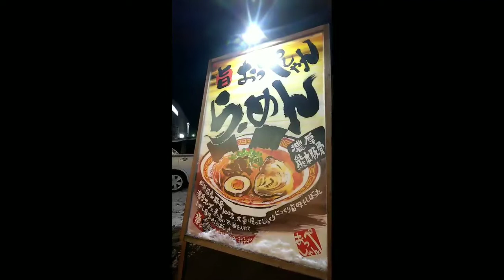Filipina Living Japan..Best ramen in Hokkaido..おっぺしゃんラーメン(Oppesyan Ramen